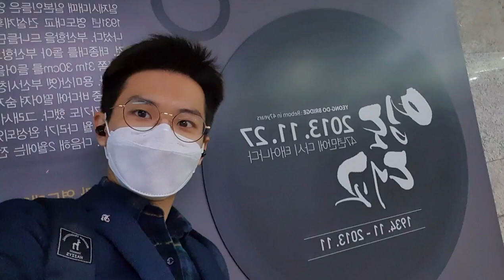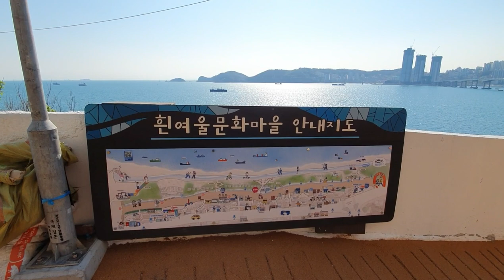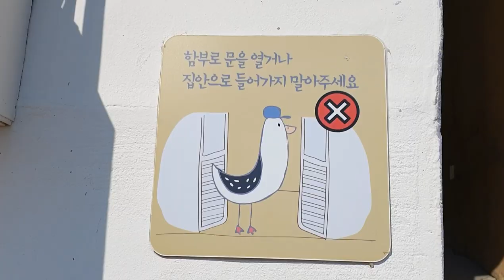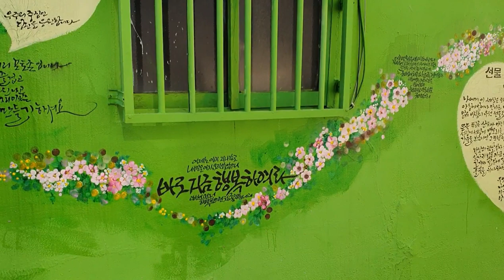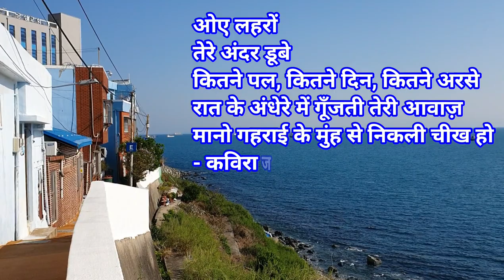दक्षिण कोरिया का यह सुंदर मोहल्ला यूरोप से कम है क्या? 🇰🇷💥 | कोरिया दर्शन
जगह का नाम: 흰여울문화마을 (Huinnyeoul Culture Village)

मेट्रो स्टेशन: 남포역 (Nampo station)

शहर : 부산 (Busan)